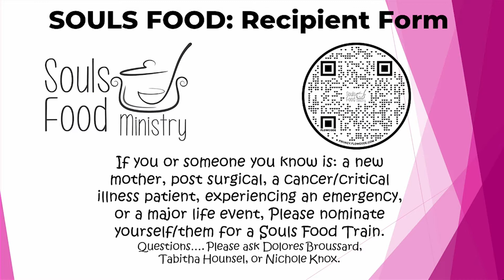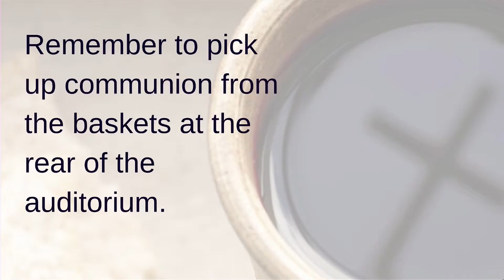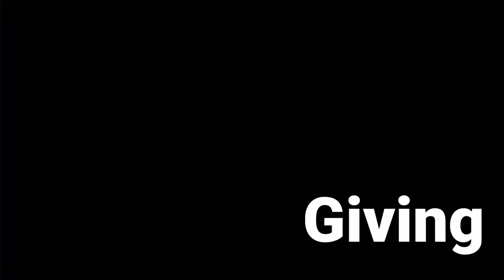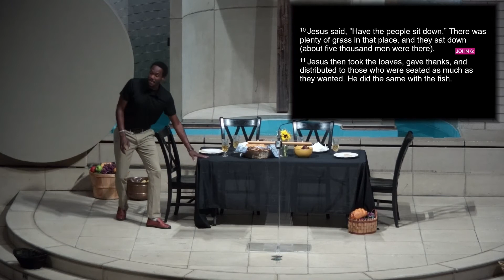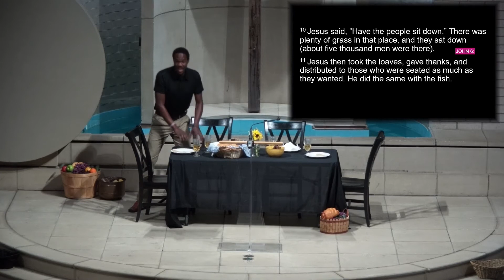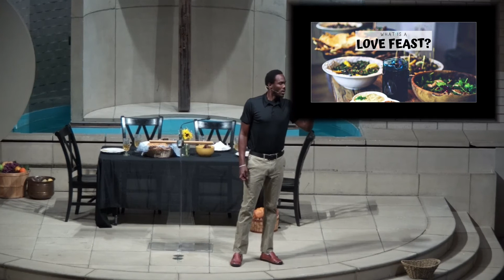July 10 Worship